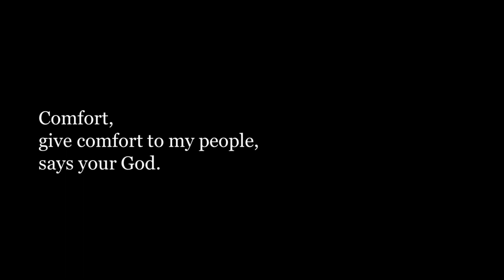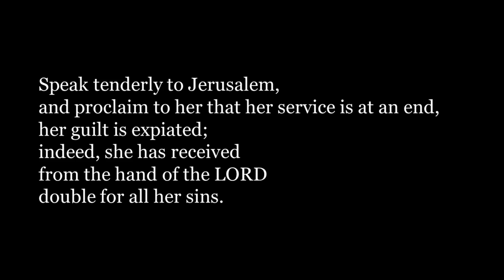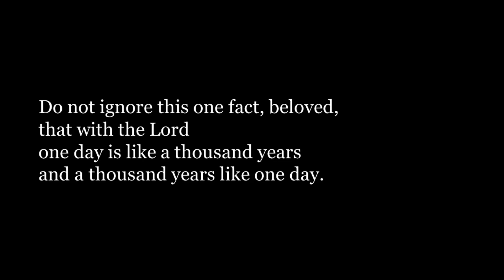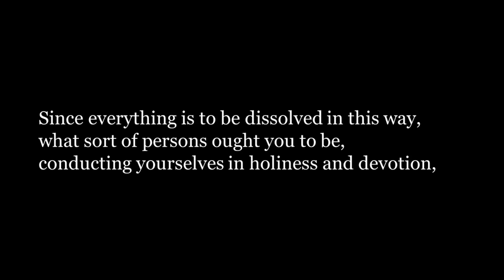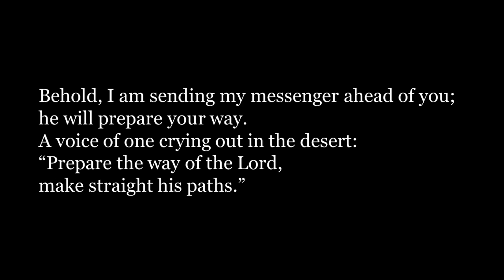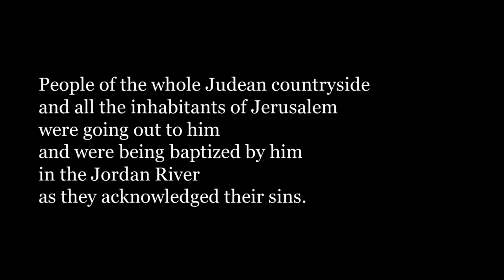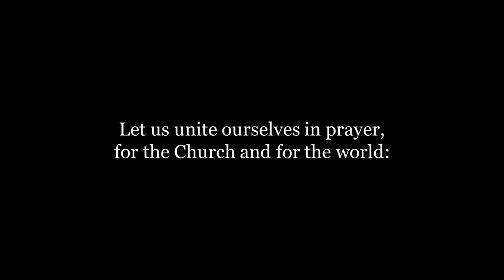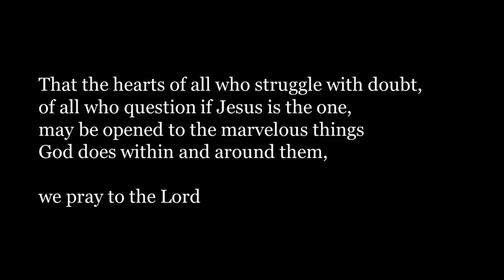Prayer and Reflection with Fr. Dexter - 2nd Sunday of Advent, 2020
The pastor of Christ the King Catholic Church discusses all three Sunday readings with the associate pastor and director of adult faith formation.